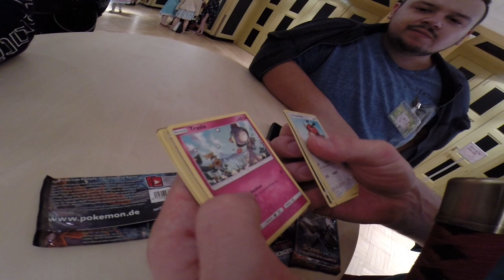Reise nach Kassel zur größten Anime Messe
Heute geht es mal wieder auf Reise. Wir fahren in die schöne Stadt Kassel und gehen dort auf die Connichi. Die Connichi ist die größte Anime Messe Deutschland. Wobei das noch besser an der Reise ist das unser guter Kevin Hoffmann in Kassel wohnt und wir so eine super Möglichkeit hatten Ihn zu besuchen. War Ihr schon auf einer Convention oder Messe dieses Jahr? Schreibt doch gerne mal in die Kommentare.

Postfach:
Der Baumi
Postfach 1102
91278 Pottenstein